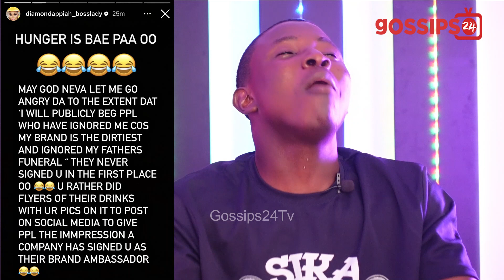You Are Hungry- Diamond Appiah F!ghts MzBel & Drags Delay Over Abena CEO Birthday Party